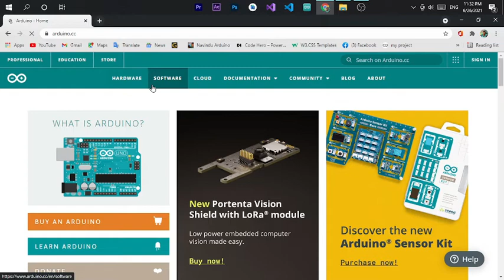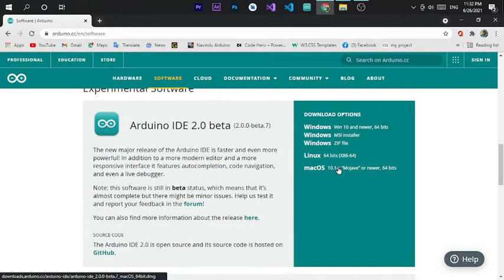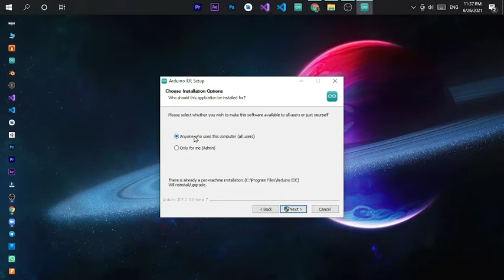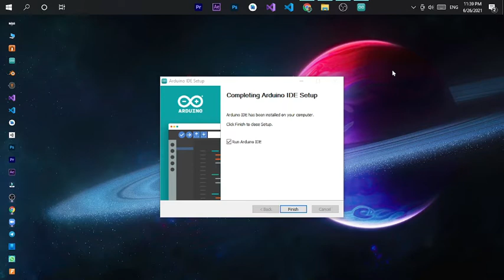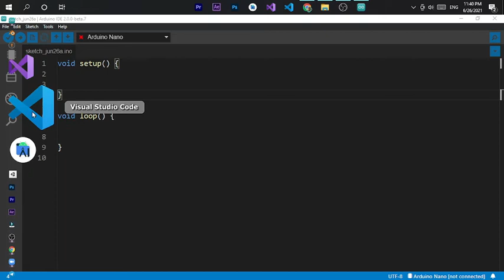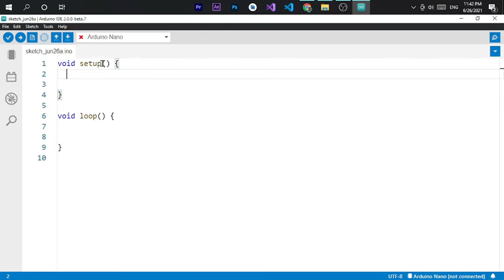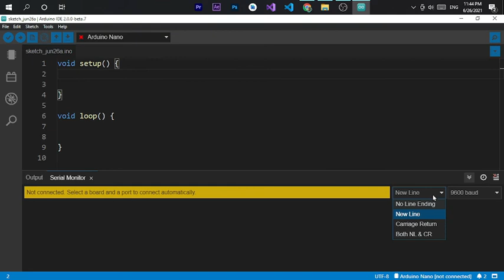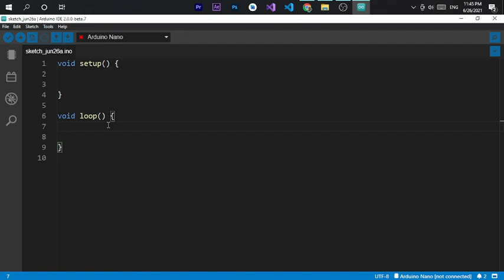Sinhala Arduino Install Arduino IDE on Windows / beta version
🔰today I am discuss this tutorial how  Sinhala Arduino Install Arduino IDE on Windows / beta version

                         ⁃ 𝗪𝗲𝗹𝗰𝗼𝗺𝗲 𝘁𝗼 Vishual thinking lk 𝗹𝗸 ⁃

                                           ⁃ 𝗢𝘂𝗿 𝗔𝗯𝗼𝘂𝘁 ⁃

𝗛𝗼𝘀𝘁 - Navindu Jayawardane

Hello Techzoid lk Youtube Channel.

youtubeeosinhala 2021
keyword research tools
keyword researchsinhala
youtube seo
what is keyword research
youtube videos ranking factors
keywords research
marketingmakemoney,understandingtheyoutubealgorithm
youtube seo
faster small youtuber small youtuber support youtube seo 2021
youtube algorithm explained to get more views youtube seo tutorial for beginner